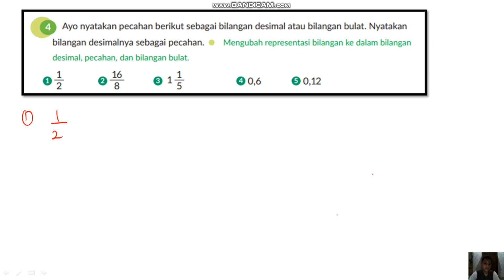4. Ayo nyatakan pecahan berikut sebagai bilangan desimal atau bilangan bulat, Nyatakan bilangan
4. Ayo nyatakan pecahan berikut sebagai bilangan desimal atau bilangan bulat, Nyatakan
bilangan desimalnya sebagai pecahan, Mengubah representasi bilangan ke dalam bilangan
desimal, pecahan, dan bilangan bulat.
1. 1/2,
2. 16/8 ,
3. 1 1/5 ,
4. 0,6 ,
5. 0,12,
Jawaban matematika kelas 5 hal 144 Kurikulum merdeka